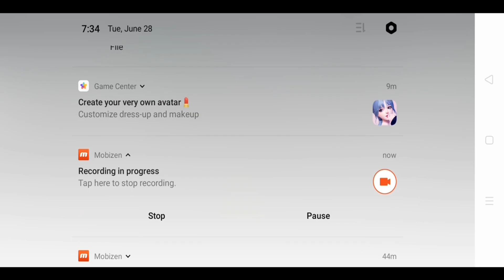You can now texture easily